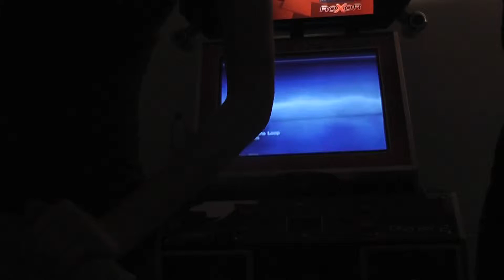Through the loop - Sh10 - 98.54%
Meh. had a pretty dumb "a lot of senseless greats in every song i've played" day. so i'm pretty fine with the score even if it was my second try/pass.